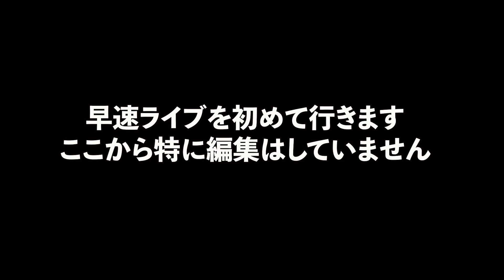【路上ライブ】三宮でゲリラライブしたらたくさんの人が来てくれました！！！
🔽-アイランド-メンバーinstagram

🔽-アイランド-メンバーTwitter

▫️編集者こにっちゃん